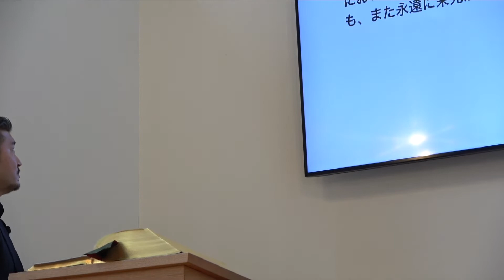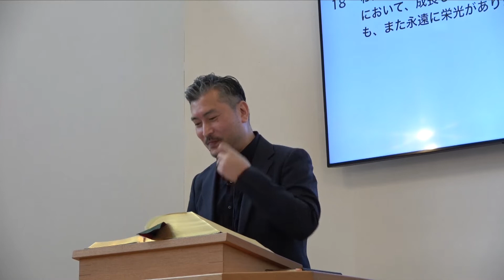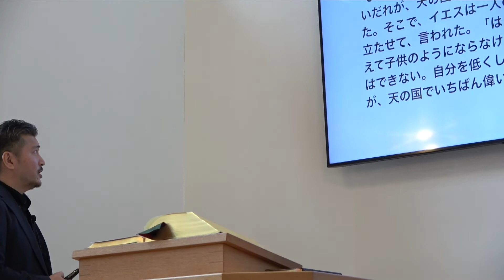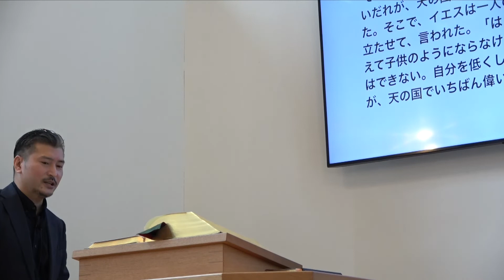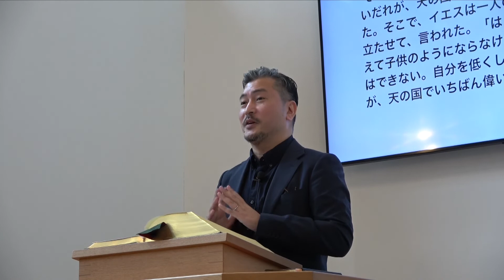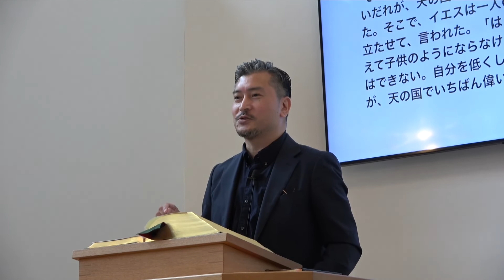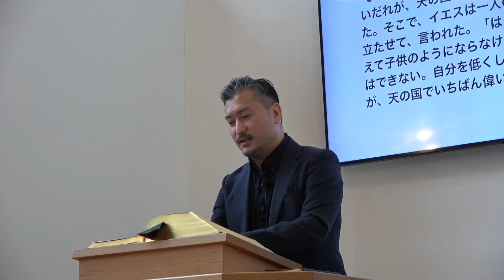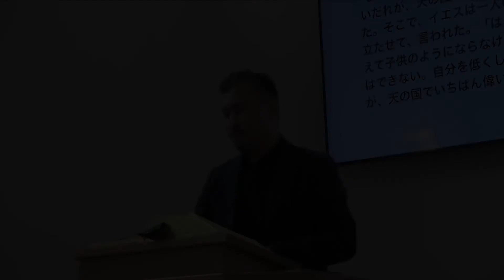恵みによる成長